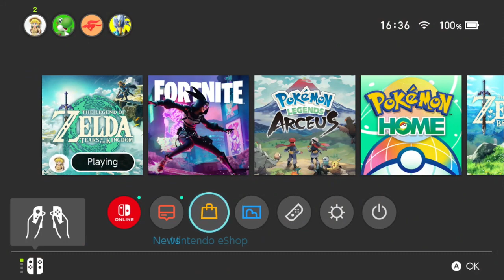Tears of the Kingdom - Ice Cold Scoop (7)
'News and a frosty oh boy!' ~Loki